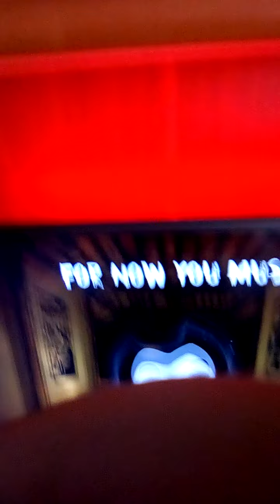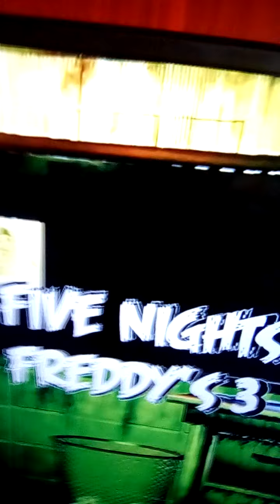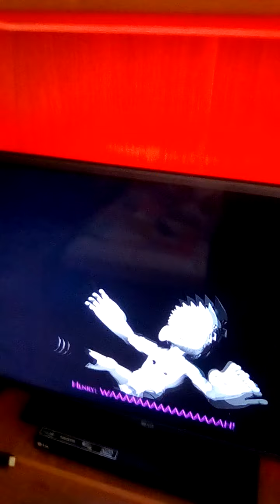Pentru bajgyik LA MULȚI ANI!!! BAJGYIK (citiți descriera)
Încă nare canal de YouTube